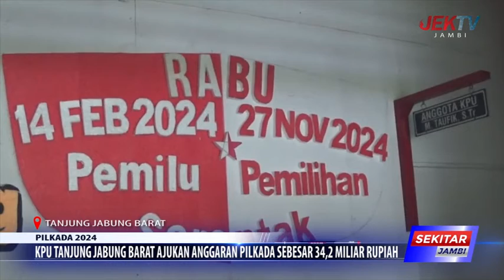KPU TANJUNG JABUNG BARAT AJUKAN ANGGARAN PILKADA SEBESAR 34,2 MILIAR RUPIAH